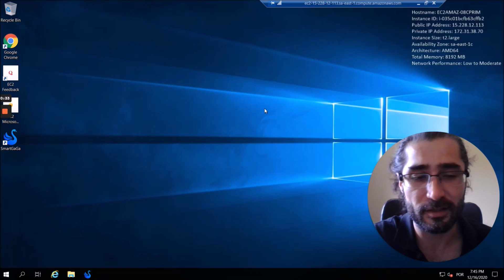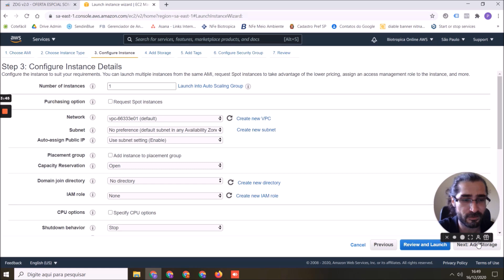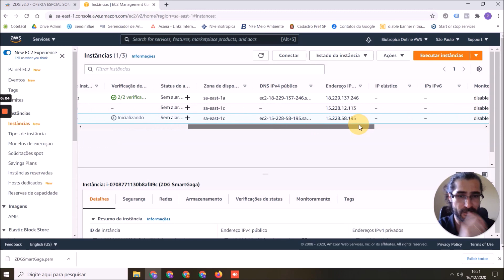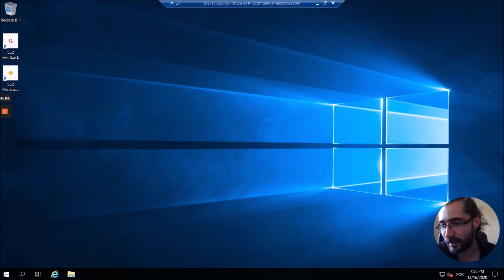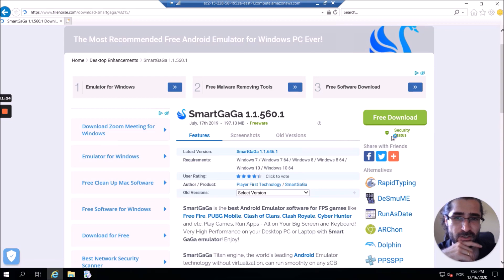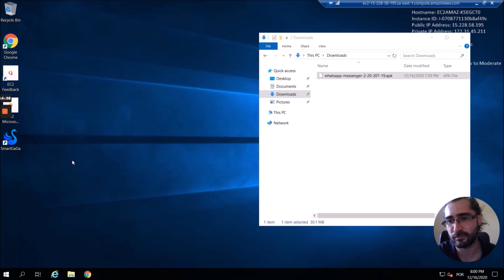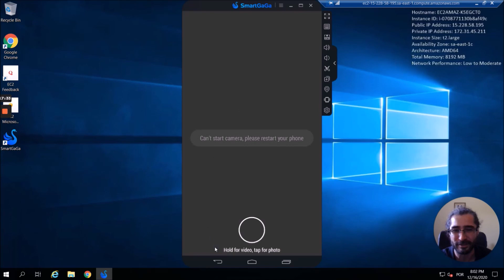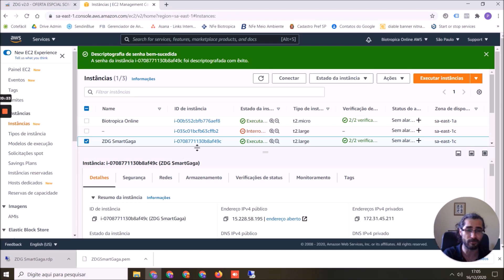Aprenda como montar o seu BOT de WhatsApp em uma VPS na nuvem - Parte 1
✅ Aprenda em pouco minutos como montar o seu  BOT em uma VPS na nuvem - Parte 1